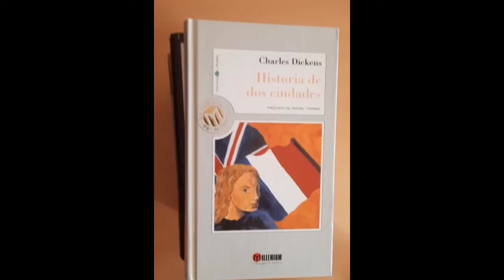Manuel Ruiz 2